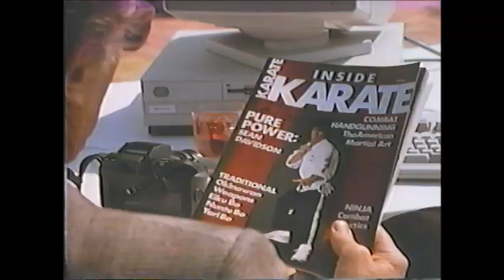Opening to Kinjite: Actos Prohibidos 1989 VHS (US Spanish Copy)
Here's the opening to the 1989 US Spanish VHS of "Kinjite: Forbidden Subjects."

1. Warning Screen
2. Cannon Video Logo/"Coming Soon..."
3. American Ninja 3: Blood Hunt Trailer
4. Cyborg Trailer
5. 1985 Cannon Logo
6. First Few Seconds of the Film

-Distributor: Cannon Video
-English version with Spanish subtitles.
-Print/press date: 11/11/91
-Rated R.